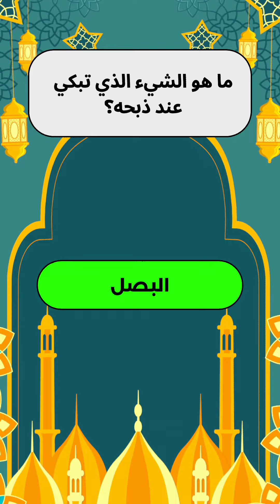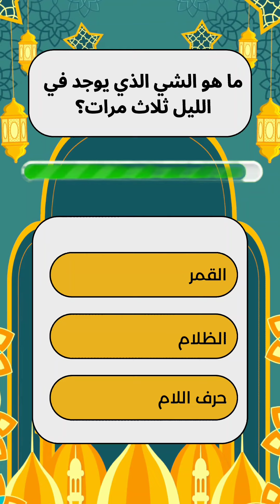مسابقات ثقافية سؤال و جواب ، متع ذهنك